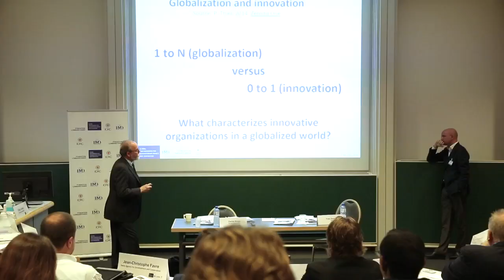Humanitarian Tech Hub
Resulting of a partnership between the International Committee of the Red-Cross (ICRC) and EPFL, the Humanitarian Tech Hub has been designed for humanitarian actors, researchers and other players willing to mobilize cutting edge research to address today’s humanitarian challenges.